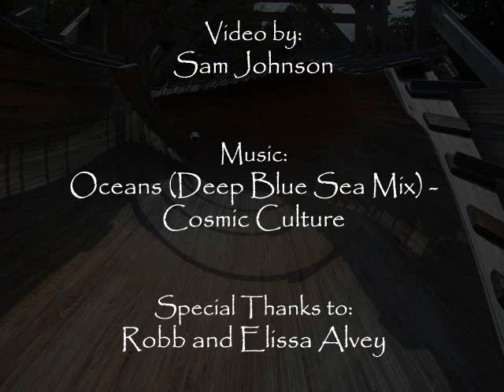TPR East Coast Tour Music Video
A music video about the Theme Park Review east coast trip in 2008. This video features the song Oceans (Deep Blue Sea Mix) by Cosmic Culture and lots of off-ride footage including the new for 2008 attractions Dominator and Fahrenheit!